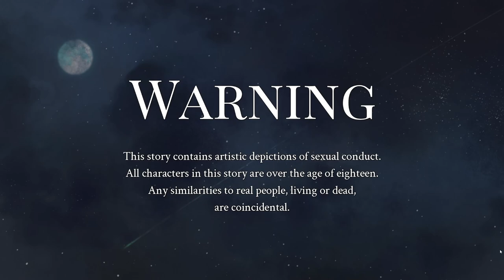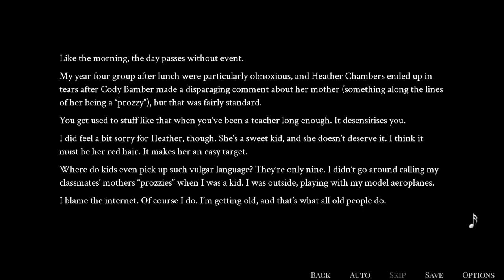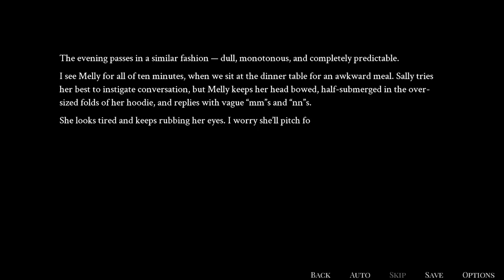Sweetest Monster [Part 4]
This series is going to be long.

Like, 15-16 episodes or so. Some of this is mostly due to not wanting to marathon through stuff but also, at some point I'm going to have to edit/censor some stuff that happens later in the game. This gives me a little time to figure that fluff out.

Anyways, enjoy!